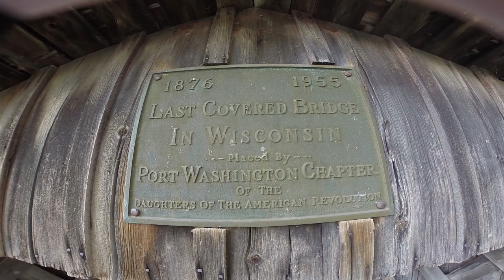Testing GeckoGear GoPro Pole Adapter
I test the GeckoGear GoPro pole adapter.  It can be used with common threaded poles such as found on brooms and paint roller extensions. This was extremely easy to use, and many poles work with this adapter.  I used an 8 foot paint extension pole, but you can find them up to 20 in length.   I will test the magnetic mount later.